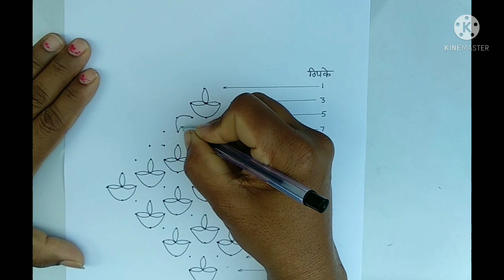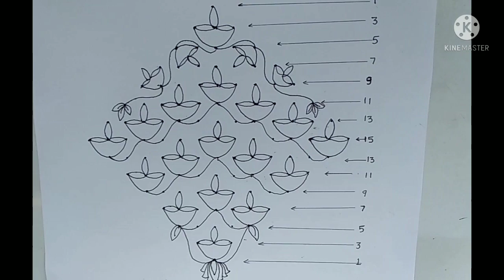दिपपूजन रांगोळी I दिप अमावस्या रांगोळी I सोमवती दिप पूजन रांगोळी I दर्श अमावस्या रांगोळी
ठिपक्यांची दिव्यांची सोपी रांगोळी

दिपावली विशेष रांगोळी